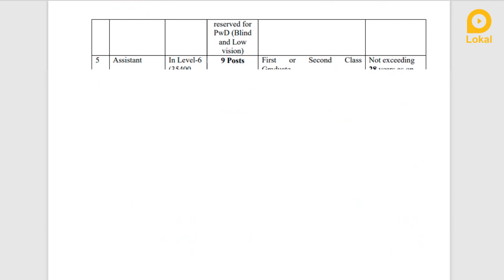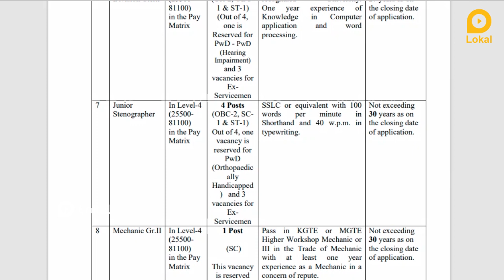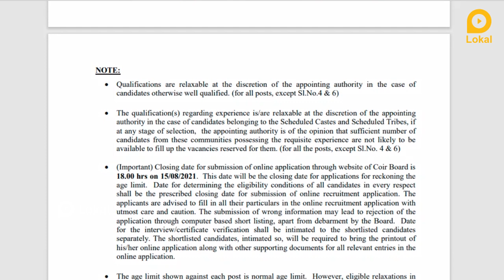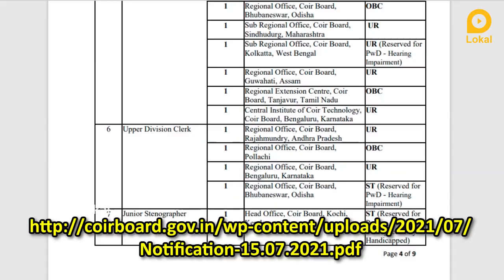₹ 19,900 | உதவியாளர் / மெக்கானிக் / கிளெர்க் பணிகள்! மத்திய கயிறு வாரியம் அறிவிப்பு! COIR BOARD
₹ 19,900 சம்பளத்தில் உதவியாளர் / மெக்கானிக் / டைபிஸ்ட் பணிகள்! மத்திய கயிறு வாரியம் அறிவிப்பு!

மத்திய அரசின் கயிறு வாரியம் வேலைவாய்ப்புகள் அறிவிப்பு  வெளியாகியுள்ளது. இந்த வேலையின் விவரங்கள் என்ன ? கல்வி தகுதி என்ன? என்பன இந்த வீடியோவினில் தெளிவாக விளக்கப்பட்டிருகிறது. மேலும் வீடியோவில் எவ்வாறு விண்ணபிக்க வேண்டும் என்ற செயல்முறை விளக்கமும் கொடுக்கப்பட்டுள்ளது. உங்கள் அனைத்து சந்தேகங்களையும் தீர்க்க, வேலையினை பற்றிய முழு விவரத்தையும் அறிந்திட, வீடியோவினை முழுவதுமாகக் காணுங்கள்!

Coir Board recruitment has been announced for Senior Scientific Officer (Engineering) / Senior Scientific Officer (Product Diversification) / Scientific Assistant (Engineering) / Showroom Manager Gr.III / Assistant / Upper Division Clerk / Junior Stenographer / Mechanic / Typist / Lower Division Clerk / Salesman / Training Assistant / Machine Operator Jobs with education of 10th PASS reaching up to salary upto ₹19,900. What are the details of this work? Are clearly explained in this video. The video also explains the process of how to apply.

1. Lokal Jobs Tamil
2. freejobalert
3. tamilnadujobalerts 2021
4. govt job vacancy 2021
5. govt jobs 2021 tamil